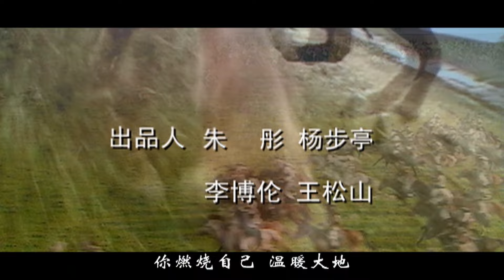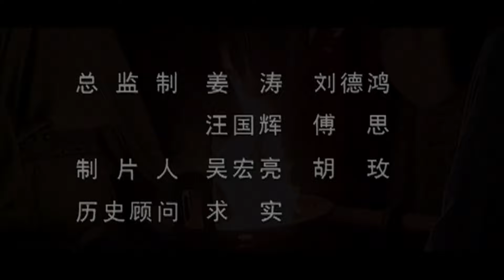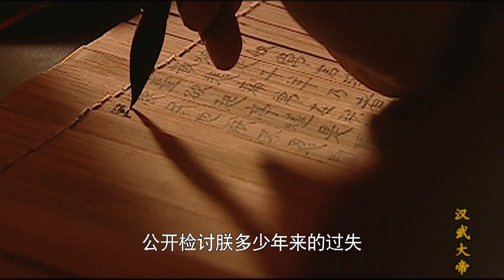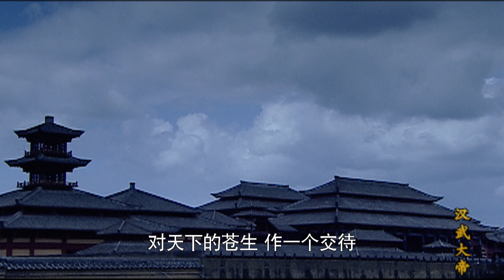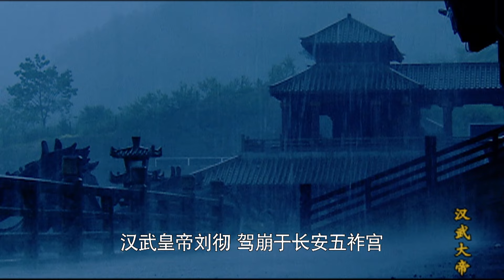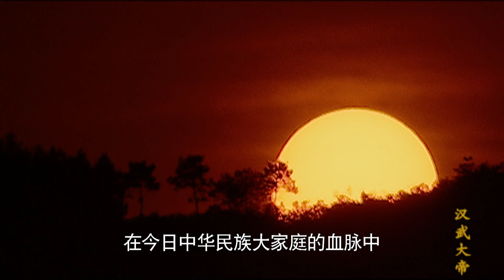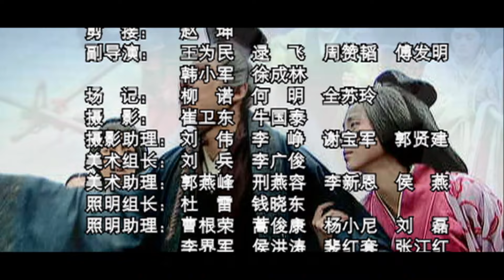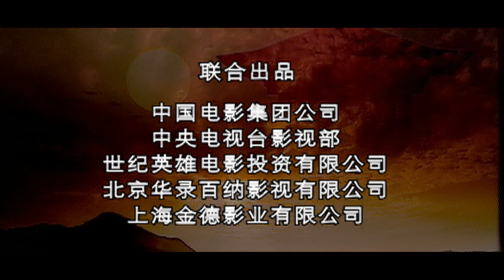【大汉天下武帝王朝58】The Most Powerful Emperor【高清修复版汉武大帝】经典鸿篇巨制历史剧，陈宝国饰霸气汉武帝！中央集权大一统，缔造盛世帝国！陈宝国/焦晃/归亚蕾/陶虹/马少骅